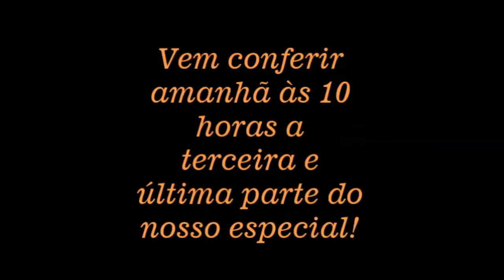Especial de Halloween - Parte 2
Vem conferir a segunda parte do nosso especial de Halloween encerrando as atividades do OutubroDasTrevas! Hoje vamos falar sobre filmes e algumas séries que você tem que assistir! Amanhã não percam a última parte!

* Periscope: amadoslivros